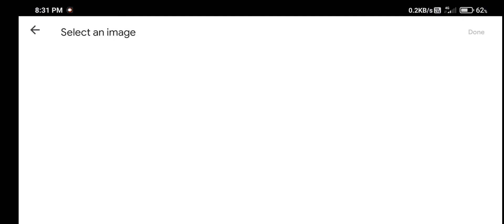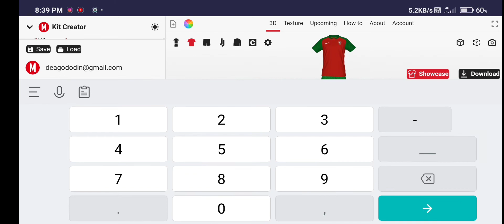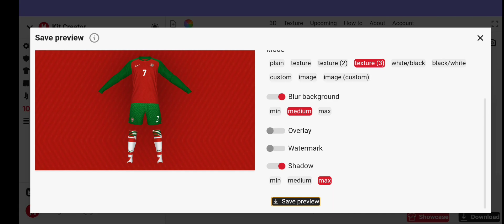I've Re design The New Portugal Home Kit Fifa World Cup 2022 TanPro Designs